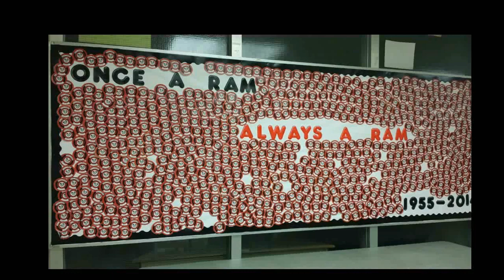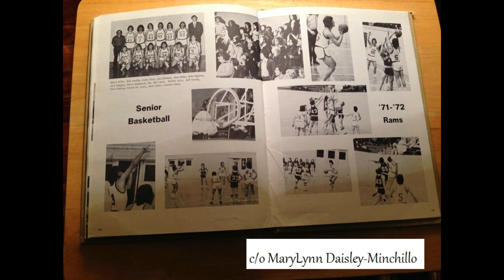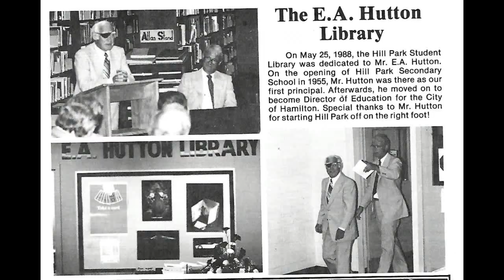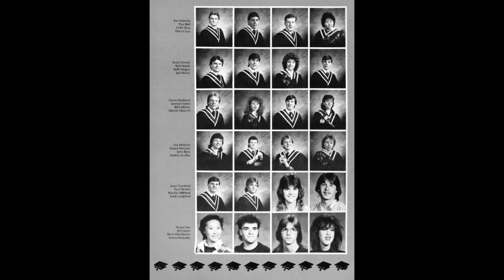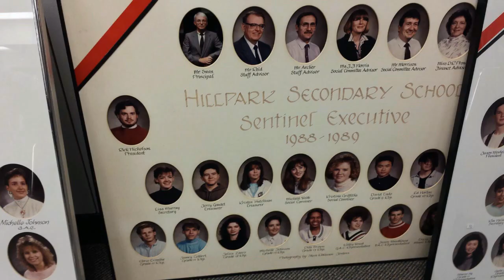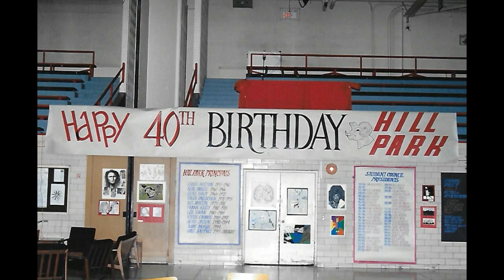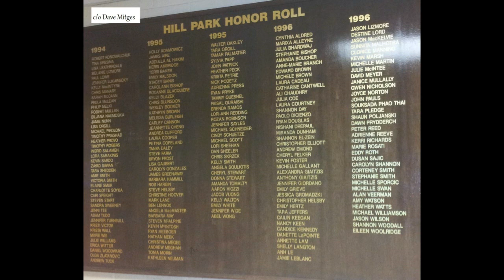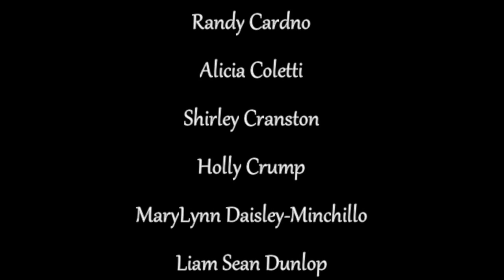Hill Park Secondary School Pub Night Photoshow - May 6, 2017 (NO music)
** There is another version of this video that includes background music. Please feel free to view the version WITH music - PLEASE NOTE: Due to copyright laws regarding the music, that version may not be viewable on all devices **

This is the slideshow of photos and items sent in by many Hill Park Rams that was shown throughout the evening on May 6, 2017 at the Legion across from Limeridge Mall, Hamilton, Ontario. There is photos included spanning from 1955 up to the final years before the HWDSB made the decision to close Hill Park Secondary School's doors. The people who submitted for this presentation are included in the credits at the end of the slideshow, as well as the songs included. Without the submissions from all those Rams, this slideshow would not have been possible. THANK YOU!

Once a Ram, ALWAYS a Ram!